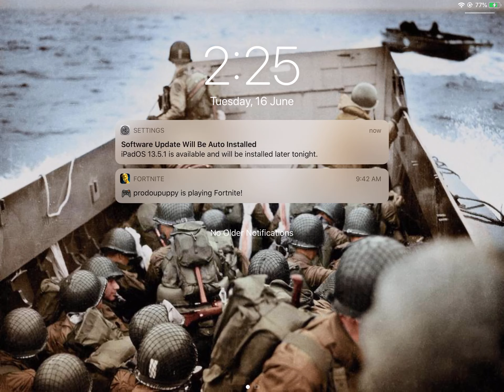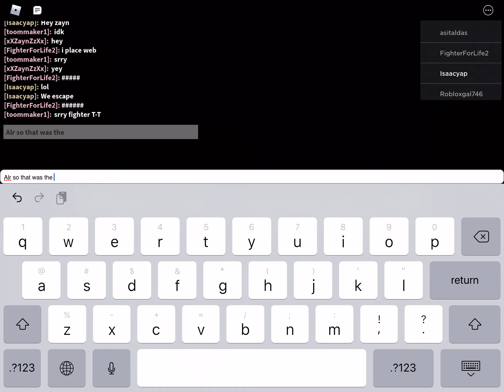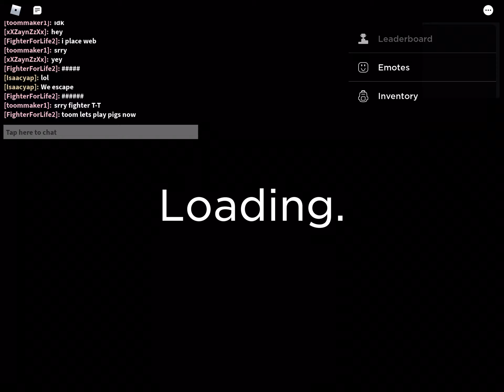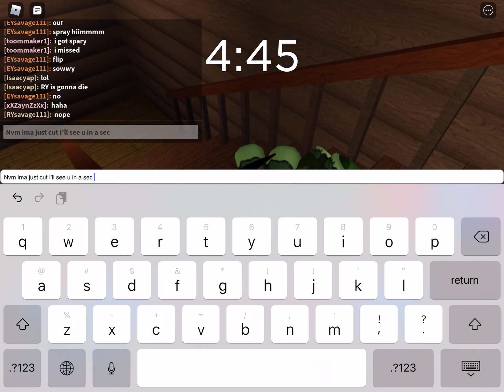Spider (Part 2)